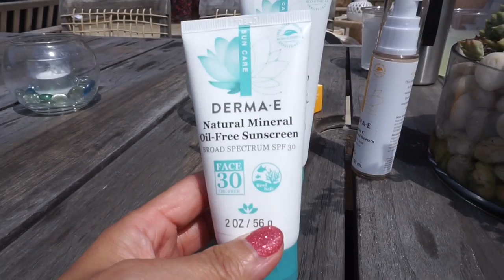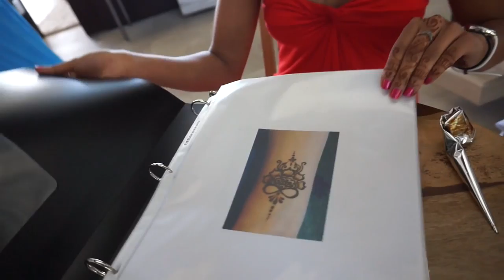Zen, Yoga, Vegan with DermaE - 미국일상 : 요가, 먹방과 인어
I went to Zen in the Bu, beach party by Derma E on September 6th and 7th. 2017.
It was my first time to Derma E party and I felt blessed to be in the beautiful environment with awesome people all day.
I hope you felt the ZEN by watching the video.
I miss the sound of wave and breeze at the Malibu mansion.

더마이에서 호스팅했던 비치파티에 2일간 다녀왔어요.
제품에도 동물성분이 안들어간것과 같이, 하루종일 명상, 요가, 수영, 마사지, 비건 음식을 먹으며 힐링하고 왔습니다.
거기에서 만난 사람들은 정말 금방 친해지고 좋더라구요.
말리부 맨션에서 들은 파도소리와 바람을 잊을수 없습니다.
이 비디오 좋으시면 엄지척 눌러주시고 채널구독도 꼭 하세요~
감사합니다.

* Derma E

** My Favorite Shopping Links / 온라인 쇼핑싸이트 **

* Camera Lense
* Camera for Vlogging

** Playlists 추천비디오 **

All products shown above were sent to me for a review or purchased with my own money. All opinions expressed are my own and are not in any way influenced by any third party interest.